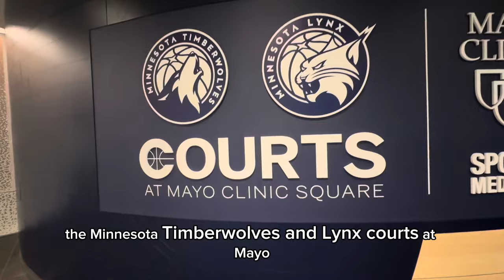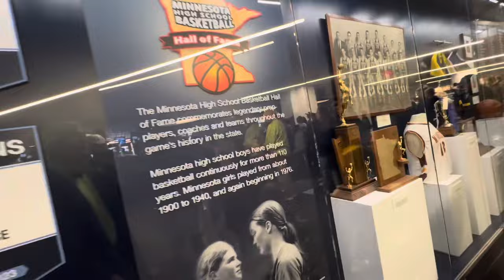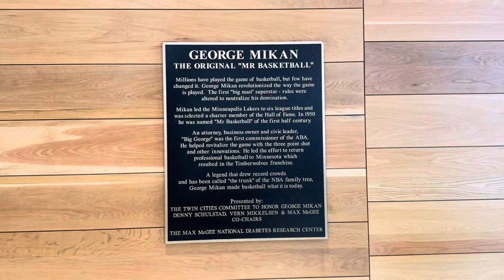Minnesota Timberwolves courtside experience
Neon Man visits Minnesota for the first time and experiences courtside, and a very, very, very cold weather!